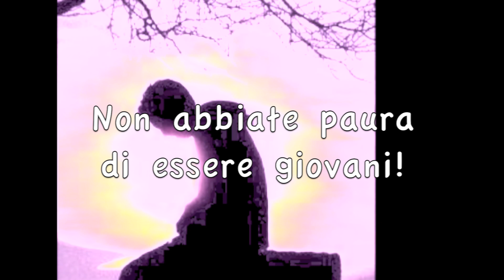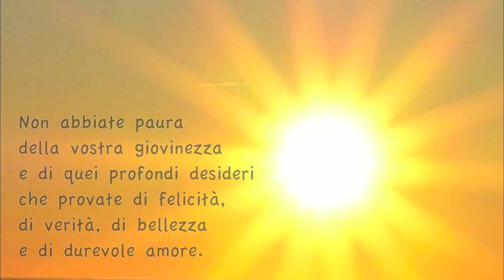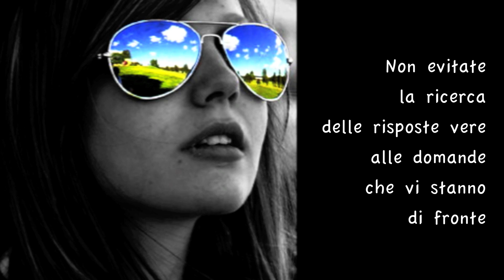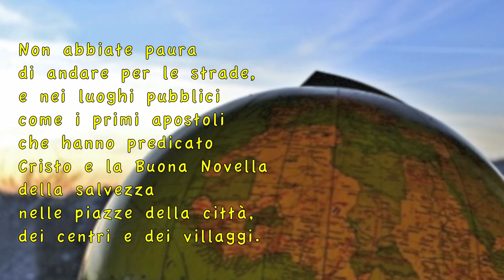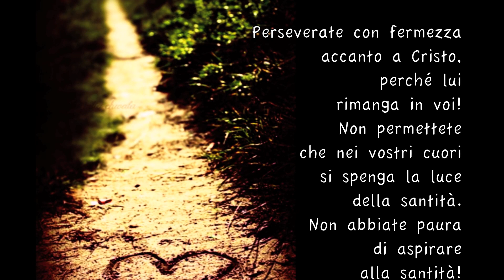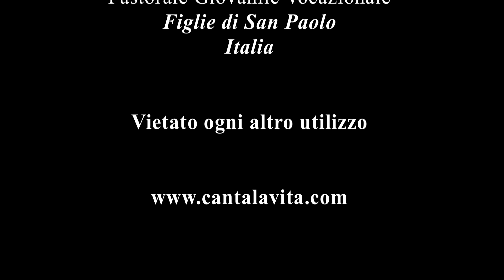Non abbiate paura - GP2 GenerAzioni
Il video nasce nell'ambito della rubrica GP2 di - uno spazio costruito perchè la parola di Giovanni Paolo II continui a risuonare forte nelle coscienze di tutti i giovani di oggi e di ogni cristiano.